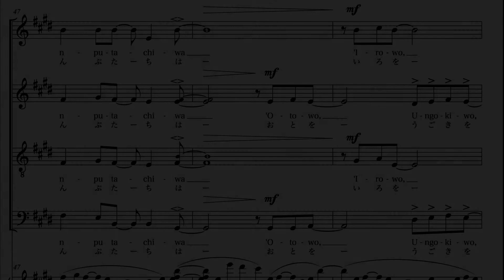合唱でのしゃくり上げ 例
演奏・コーラスセントラル
指揮・佐藤賢太郎
ピアノ・内藤典子